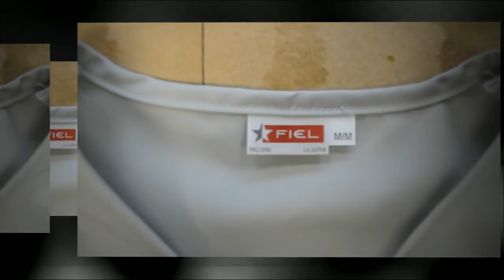FIEL the difference. Because its your brand.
FIEL products are made in Canada and in-house. Follow us through our manufacturing process in this new video.

Licensed by AdRev for a 3rd Party (on behalf of HDMN); AdRev Publishing